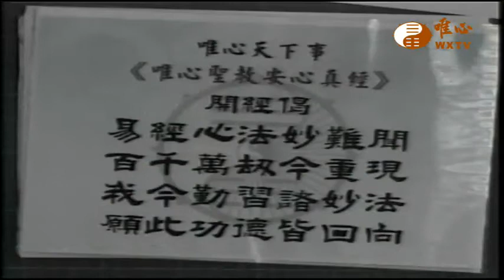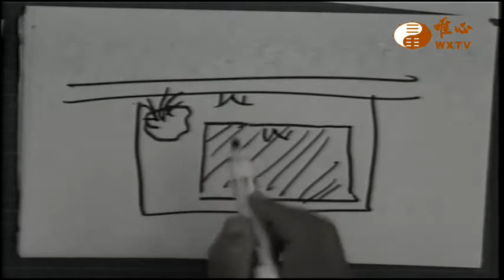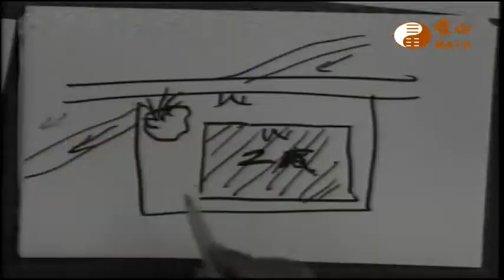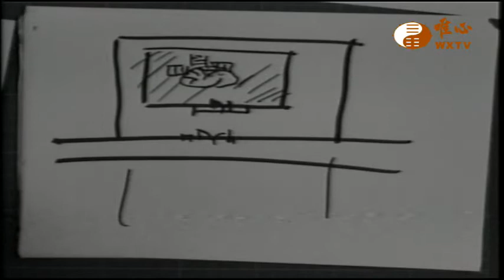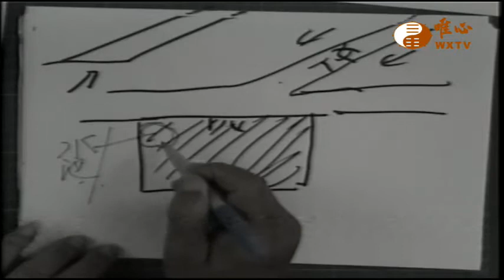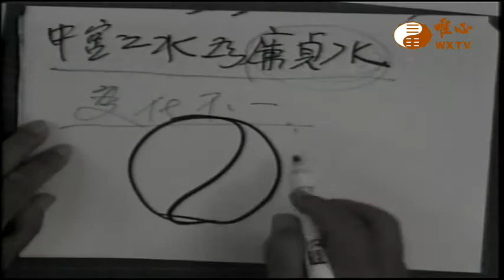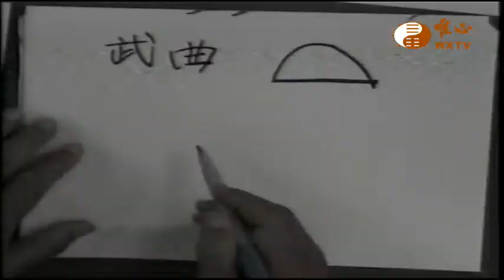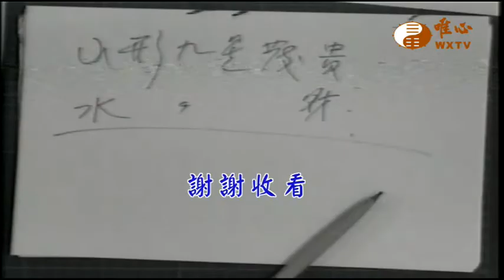風水利人天九星山水與人生【唯心天下事2391】｜ WXTV唯心電視台